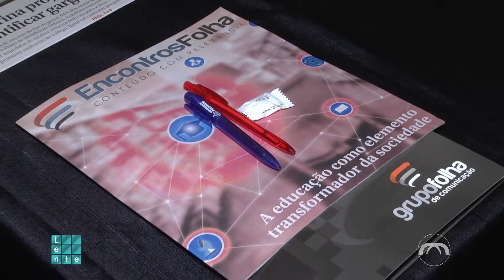Lente: Encontros FOLHA (2 de 2)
No 2º painel do Encontros Folha sobre educação, professores falaram sobre a graduação e pós-graduação no Brasil.